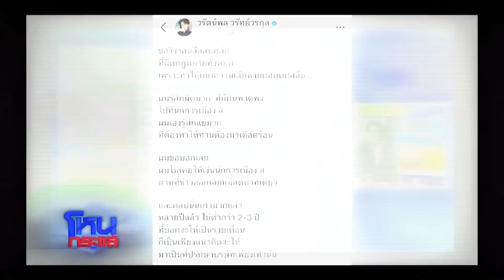บี้เดือด“กรรชัย”ท้ากลางโหนฯ “เจ้าของเสียงตบทรัพย์”อยากเกิดก็เปิดมา “อ.นิว”ขยี้ชี้เป้า | TOP DARA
โอ้โห้! นับวันก็ยิ่งพีคยิ่งเดือดค่ะคุณผู้ชม กับรายการโหนกระแส ที่วันนี้ 15 ตุลาคม จัดรายการในประเด็นของ “ดิ ไอคอน” เป็น อีพี ที่ 4 แล้ว บอกเลยว่าเดือดกว่าหลายอีพีที่ผ่านมามาก ยิ่งช่วงท้ายรายการที่ “หนุ่ม กรรชัย” และแขกรับเชิญ ร่วมกันไล่ขยี้คลิปเสียงหลุดใหม่ของ “บอสพอล” ซึ่งพูดคุยอยู่กับบุคคลปริศนารายหนึ่งแล้วเกิดการพาดพิงชื่อของ “พ.ต.อ.ประทีป เจริญกัลป์” อดีตรองเลขาธิการคณะกรรมการคุ้มครองผู้บริโภค ปัจจุบันเป็นผู้ตรวจราชการสำนักนายกรัฐมนตรี เขตตรวจราชการที่ 9 เกี่ยวกับการช่วยเรื่องตำแหน่งนั้น บอกเลยพลาดไม่ได้